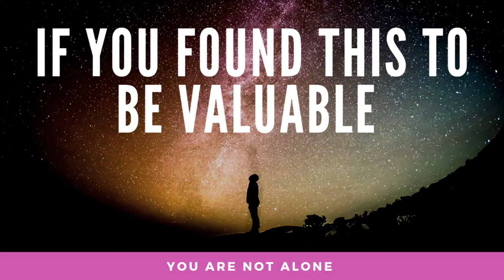Make your dent in the universe video #1: mindset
This is the first in a series of short videos geared towards helping young men overcome the societal programming that holds so many of them back.

This video is a starting point for developing the proper mindset needed to follow your own path and to prepare you for the resistance you are going to encounter.